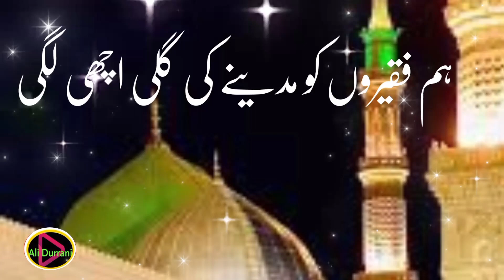Naat sharif In Urdu-Hum Faqiron Ko Madine Ki Gali Achi Lagi- shafi Durrani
new naat status 2024,islamic,islamic status,
 islamic status 2024,best naat, urdu naat status,
best naat 2024, best naatsharif,best naat sharif 2024,beautiful naat,beautiful naat 2024,beautiful naat sharif,beautiful naat sharif 2024,
heart touching naat,heart touching naat 2024,
Vocalist = Shafi Durrani
Hazrat Muhammad PBUH is my idol.
 May Allah be your supporter and supporter.

آپ سننے والوں سے گزارش ہےکہ میرا یوٹیوب کے چینل کو سبسکرائب   لائک شیئر اور کمنٹ کر دیں - جزاک اللہ
اللہ پاک آپ کو خانہ کعبہ اور روزہ رسول کی زیارت فرمائے-آمین
اللہ پاک آپ کاحامی و ناصر ہو-